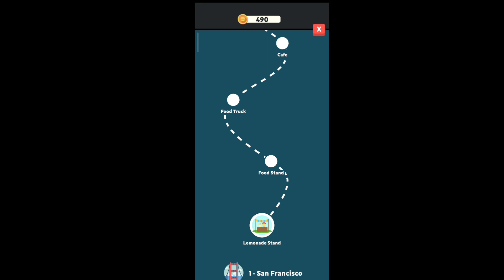Playing Eatventure (Part 1)